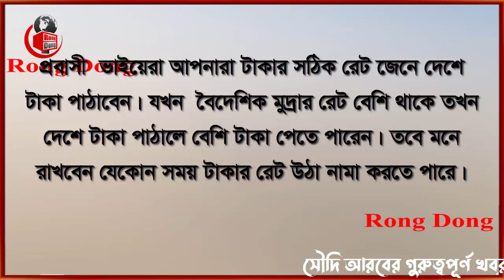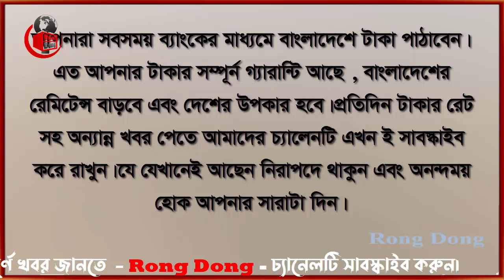সৌদি রিয়ালের রেট বেড়ে আজ আকাশ ছোয়া । Today Money Rate 12-10-2022। সকল দেশের টাকার রেট।